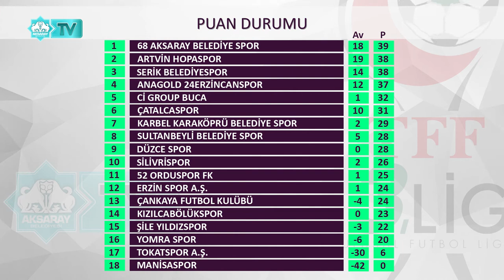⚽TFF 3. Lig | 1. Grup | 20. Hafta | Sonuçlar-Puan Durumu